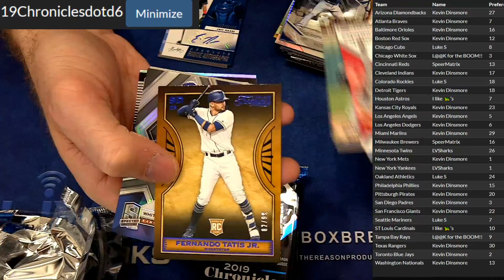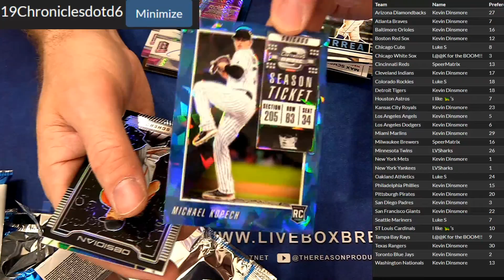2019 Chronicles #6 LBB DOTD